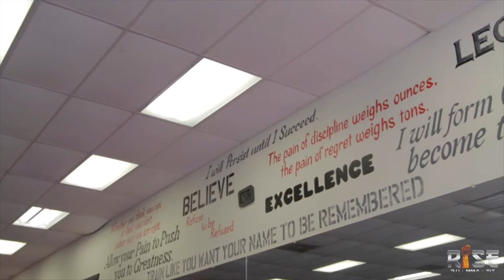Rise MMA Promo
This is a fun project I did at Rise MMA and Fitness in east Houston.